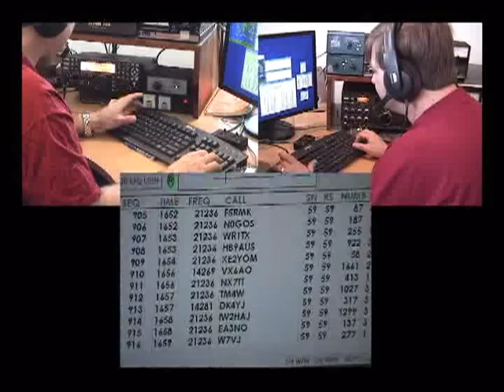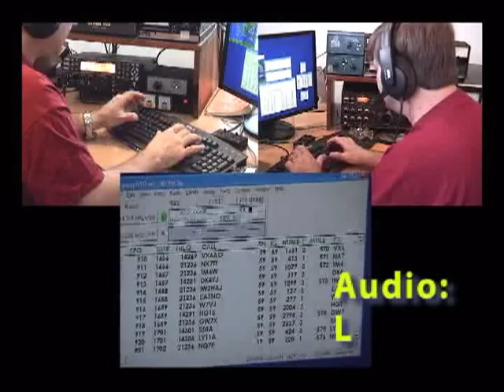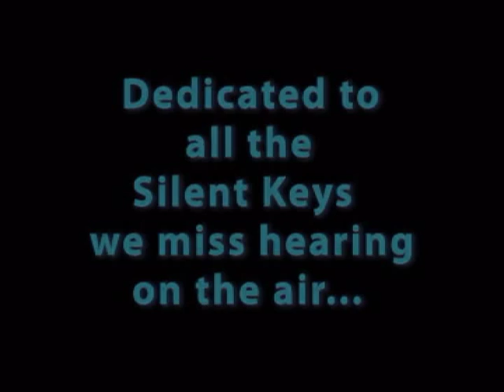Pt. 3 of Elements of SO2R featuring Randy Thompson, K5ZD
For maximum benefit, listen to this segment with STEREO HEADPHONES...